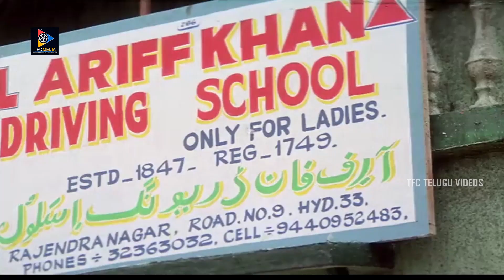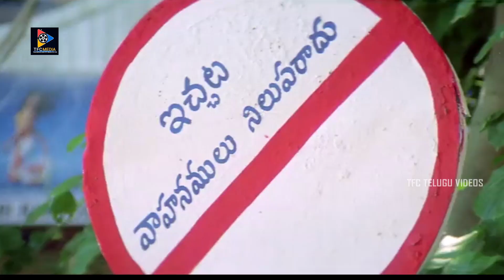Annapurna & LB Sriram Ultimate Hilarious Comedy Scene || Telugu Movie Scenes || TFC Telugu Videos